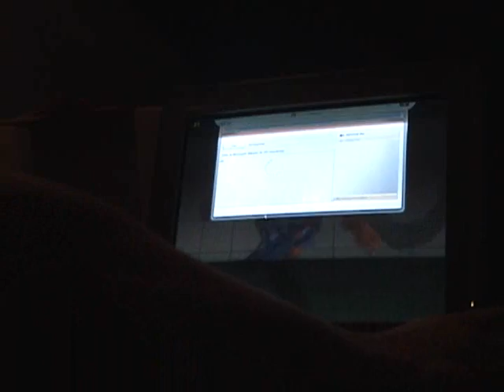STF4 didikof (honda) brunoanime (Cammy)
campeonato online